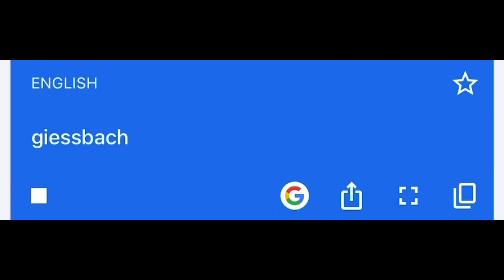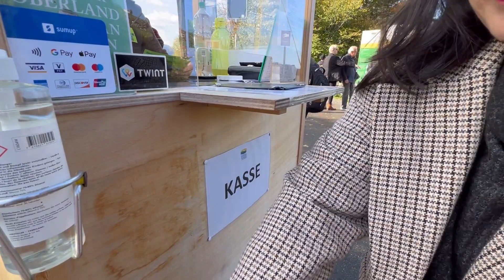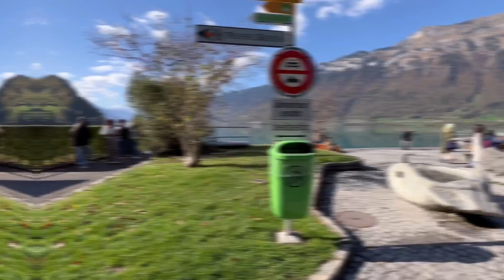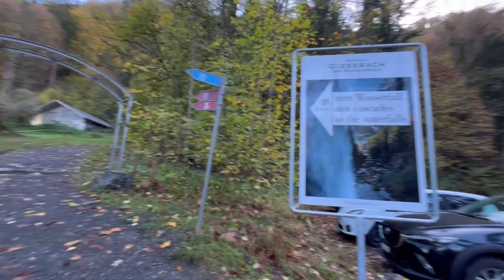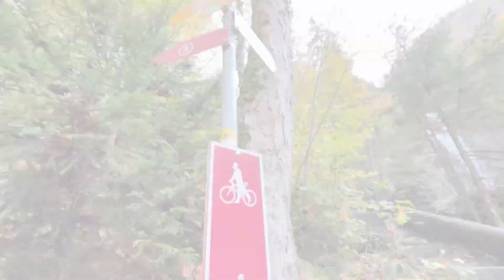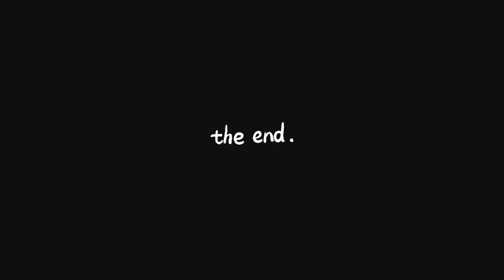VISITING CRASH LANDING ON YOU SITE | 26.10.22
Me and my friend together with her sister, visited the crashlandingonyou site here in switzerland. Since the last time she was here was before pandemic, and the places were not that popular yet. We went in giessbach, iseltwald and sigriswil

Musician: Rook1e